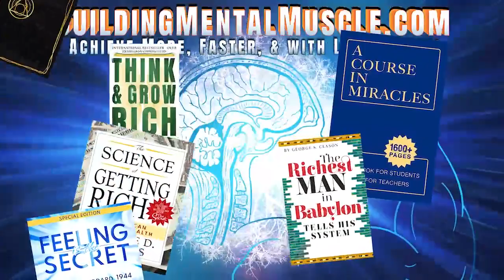Neville Goddard Lecture 'Feed My Sheep' - What Do You Desire? Assume You Have It & You Shall Have It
FEED MY SHEEP (lecture):-
This morning’s subject is “Feed My Sheep.” This is simply saying: practice the truths you have heard, for it means to shepherd the thoughts of the mind. For most of us, our thoughts are like rambling sheep that have no shepherd.

We are called upon now to rule the thoughts, to rule the mind. As you know, the kingdom of Heaven is as a man starting into a far country, and he calls unto himself his servants and gives them his property, his goods. To one he gives five talents, to another he gives two, and to another he gives one – “every man according to his several ability”, and when he returned, he asked for a reckoning.

The one who had five traded and produced another five. He was highly commended and told as he was faithful over a few things he would now be ruler over many. The one who  had  two, he too traded and produced  four,  and he  too was highly commended and told to enter into the joy of the Lord; but the one who had one was afraid because his master – so he thought – was a hard man, and so he buried his talent in the earth and did not expand it.

But I think you know the story. He was condemned for his misuse of the talent. It was taken from him and given to the one who had the most, the one who had ten.

Well, now you have received talents in the last few days or few weeks, each one according to his ability. Some of us came with more prejudice to overcome, with more superstition, some with other beliefs that did not quite coincide with what we heard from the platform, and many of us had to overcome certain things before we could accept others. So, some got one talent, some two, some five, some maybe more.

Now, a talent that is not exercised, like a muscle that is not exercised, finally sleeps, and as far as we are concerned, it atrophies. It doesn’t really die, but it goes so sound asleep, it might just as well not be part of ours.

We must practice what we have heard, for without practice the most profound understanding in the world will not produce the desired results. So a little talent, call it a talent now, if you really expand it, if you exercise it, will be far more profitable than many talents that you do not exercise.

So if I assume that I am (and I name it) and I remain faithful to it, it comes out and makes itself seemingly real. If I cease to assume it and sustain it, it slowly vanishes from my world, and if it vanishes, I might think the reality was there. I have forgotten how to bring Jacob. I have forgotten how to bring him to the Lord.

RICHARD HARGREAVES